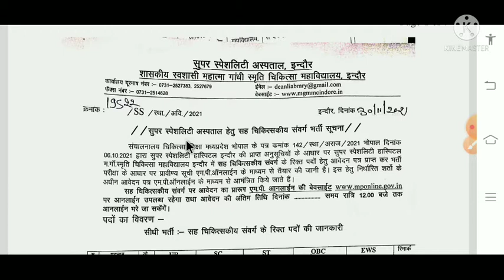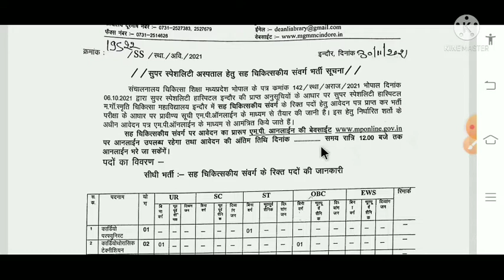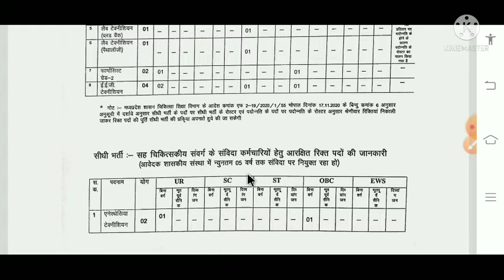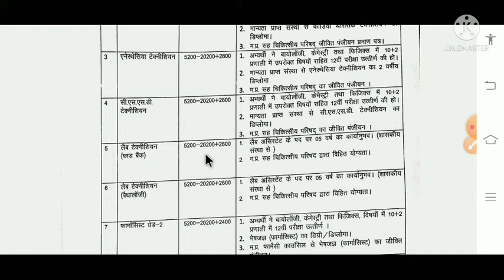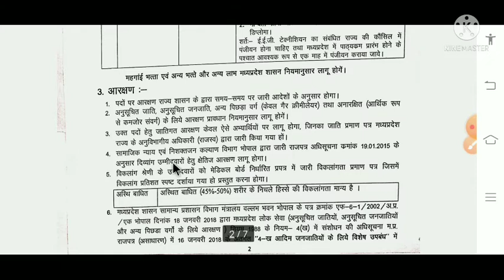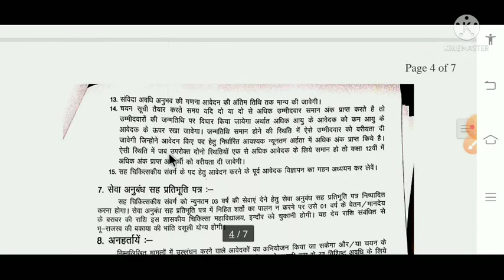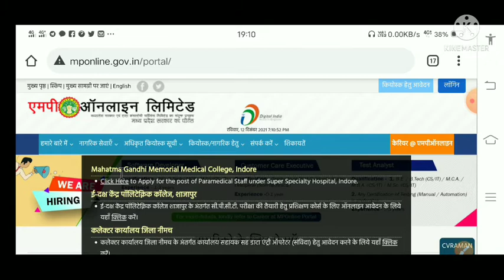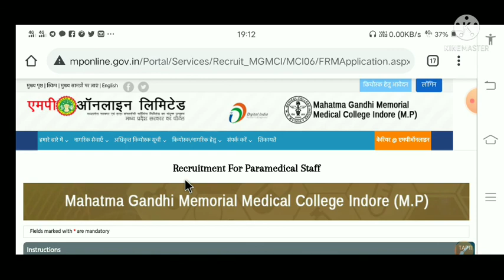सीधी भर्ती Indore super speciality Hospital/medical college indore .m.p /paramedical Vacancy lab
Indore medical college vacancy 2021 for paramedical cadr.

For Compatative exam Books,
For BMLT
For DMLT
For LAB TECHNICIAN GOVT.JOB  ( for prepration books links in given below)

1. For Clinical Pathology All these

2.Medical Laboratory Technology (Hindi)

3.Medical Laboratory Science: Theory and Practice

things are used by me while making videos.
1. Boya mike :

2.  Mobile Tripod Stand

3. Mobile for Camera uses

4. Whiteboard